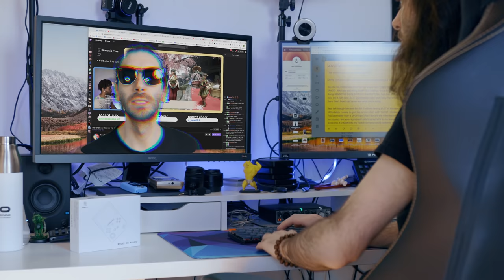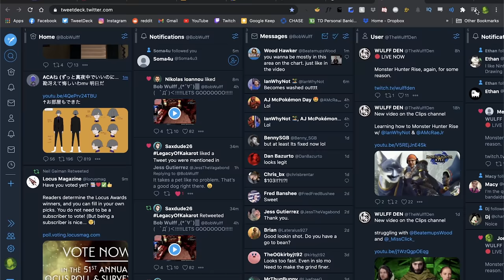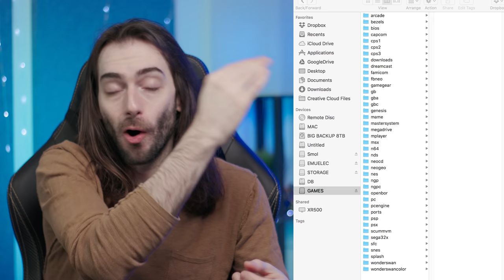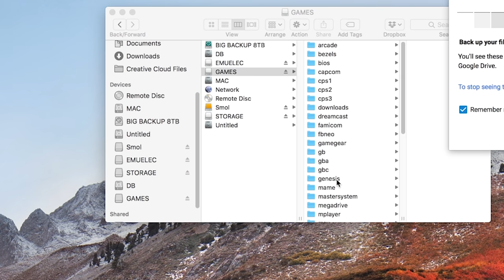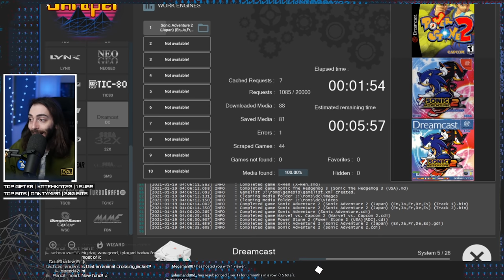Wood-grain "Game Boy" that's also a DS?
and find out how you can get 3 months of ExpressVPN free!
This portable emulator by Anbernic runs on RetroArch and can play pretty much everything up to and including Nintendo DS games.

RG350m [Amazon]